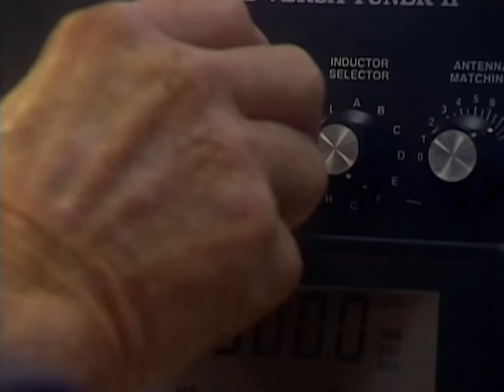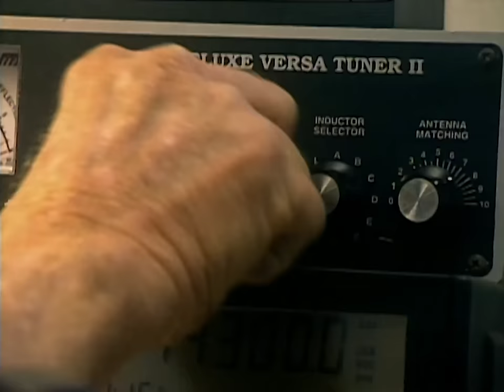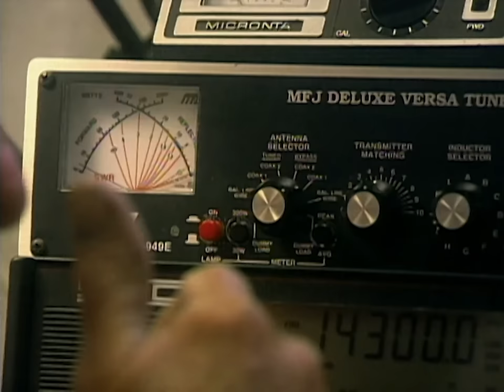Un véritable massacre sur une île paradisiaque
Le paradis n'est jamais loin de l'enfer